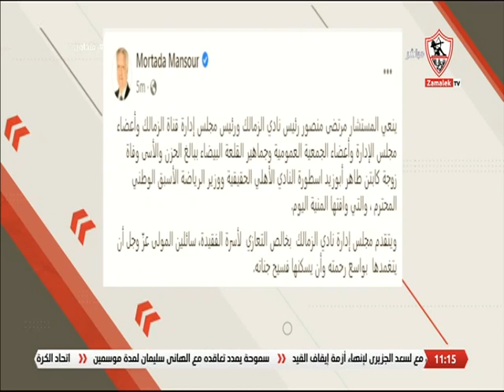المستشار مرتضى منصور ينعي زوجة الكابتن طاهر أبوزيد نجم الأهلي ومصر السابق - زملكاوي